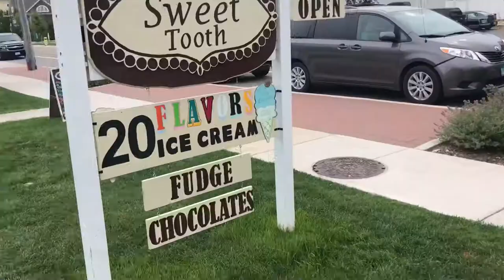Walloon Lake | August 2018